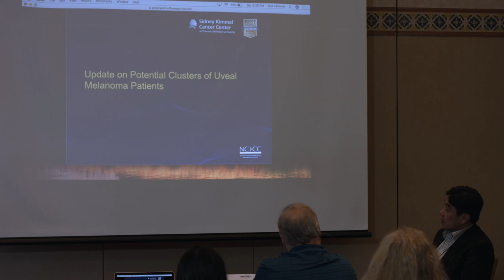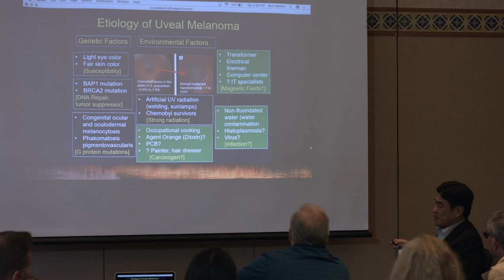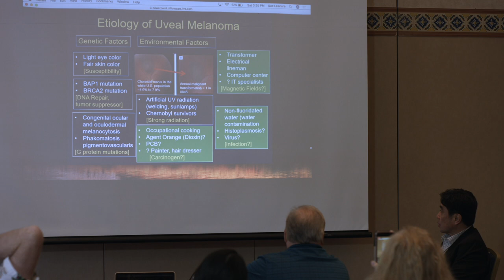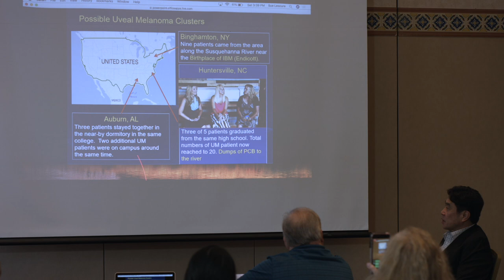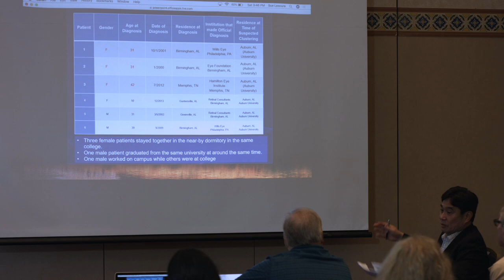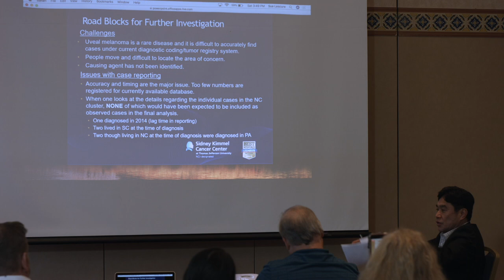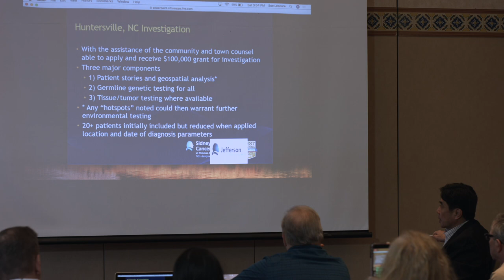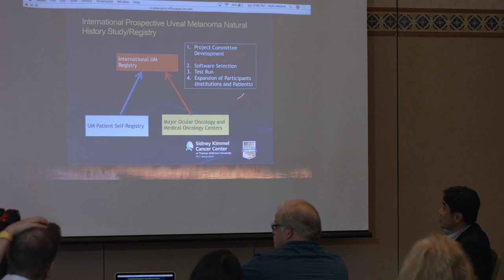Dr Sato Cancer Clusters